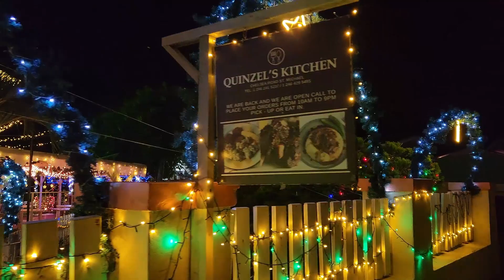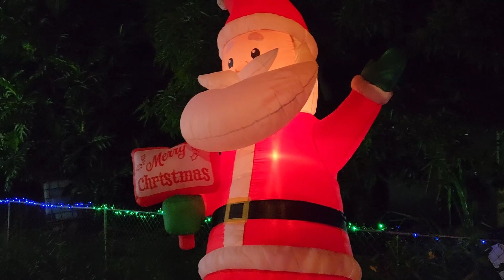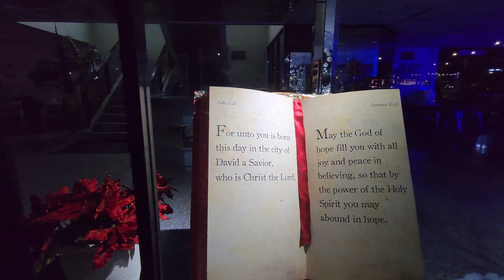Hunting Christmas light displays 2022 | OMG Look at this house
LastDayofChristmas I really enjoy driving around seeing Christmas lights however, with the rising cost of light bills over the years, alot of persons have taken a step back from decorating their homes hence the tittle.
We were able to find some really good ones to share with you so, hope you ENJOY!

VIDEO EQUIPMENT (Amazon ) :
Best Selfie Phone Tripod 40 inch :
60inch Tripod
Waterproof Adata Hard Drive
Neewer Ring Light
Lavalier Microphone
Phone Car holder
Waterproof Case
Waterproof Fannypack